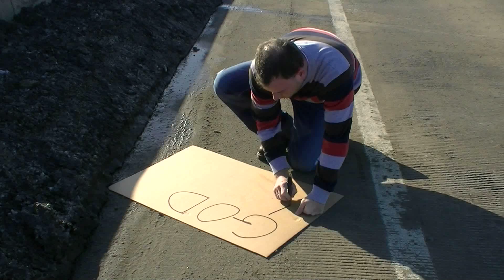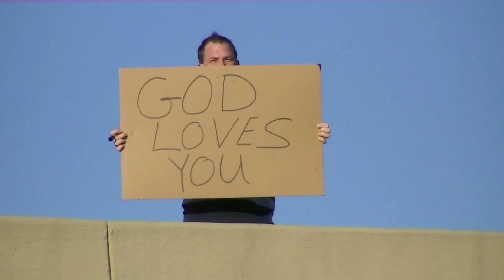God so Loved Intro2MPEG-4 .mp4